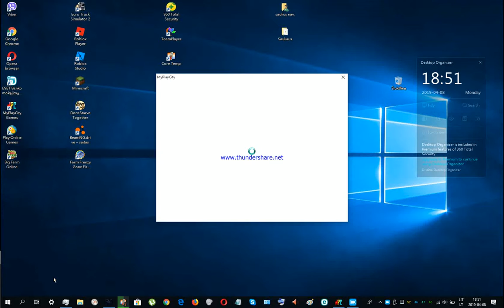Farm Frenzy - Gone Fishing (10 serija) 2019 04 08